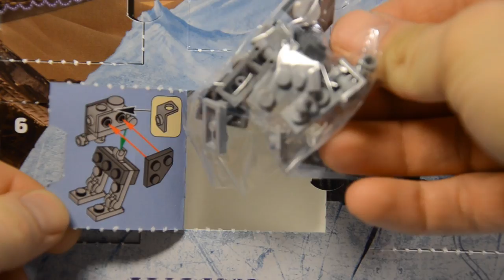LEGO Star Wars Advent Calendar 2017 | Адвент Календарь Звездные Войны | 75184 | День 22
Друзья-коллекционеры, продолжаем знакомиться с Рождественским Календарем от компании ЛЕГО, который сделан по огромнейшей вселенной - Звездные Войны | LEGO Star Wars Advent Calendar 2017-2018. И сегодня у нас двадцать второе окошко...

Все Адвент Календари из Новогодней Лихорадки 2017!

LEGO Star Wars Advent Calendar 2017 | Все 24 видео

Mega Bloks Advent Calendar Teenage Mutant Ninja Turtles 2016 | Все 24 видео